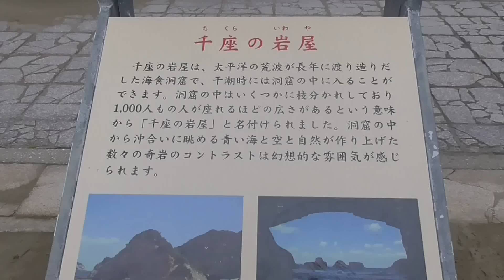種子島の名勝 千座の岩屋（ちくらのいわや）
潮が引くとより神秘的になるそうです。

南紀地方の海釣り情報（エサ、仕掛、釣果、天気海況、釣り場案内、魚の調理、捕食シーン等）を発信してる和歌山の釣太郎です。